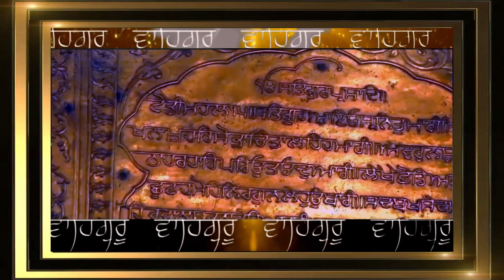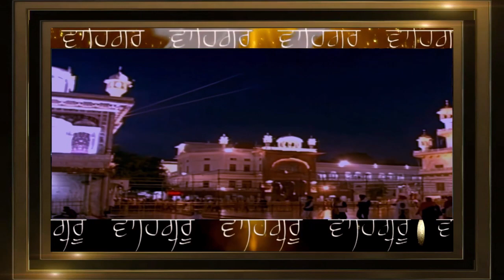ਮੋਰ ਬਬੀਹੇ ਬੋਲਦੇ ਵੇਖਿ ਬਦਲ ਕਾਲੇ MOR BABIHE BOLDE VEKH BADAL KAALE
ਚੰਦਚਕੋਰਪਰੀਤਹੈਲਾਇਤਾਰਨਿਹਾਲੇ।
Red-legged partridge (chakor) loves moon and hence stares at it without even losing its glance.

ਚਕਵੀਸੂਰਜਹੇਤਹੈਮਿਲਿਹੋਨਿਸੁਖਾਲੇ।
Ruddy sheldrake (chakavi) loves sun, and in sunlight, meeting its beloved feels elated.

ਨੇਹੁਕਵਲਜਲਜਾਣੀਐਖਿੜਿਮੁਹਵੇਖਾਲੇ।
Lotus loves water and shows the water its blossomed face.

ਮੋਰਬਬੀਹੇਬੋਲਦੇਵੇਖਿਬਦਲਕਾਲੇ।
Rain birds and peacocks also shriek when they see the clouds.

ਨਾਰਿਭਤਾਰਪਿਆਰੁਹੈਮਾਂਪੁਤਸਮ੍ਹਾਲੇ।
Wife loves her husband and mother takes care of the son.

ਪੀਰਮੁਰੀਦਾਪਿਰਹੜੀਓਹੁਨਿਬਹੈਨਾਲੇ॥੪॥
Similarly the Sikh loves Guru and this love accompanies him to the end.

GURBANI KIRTAN HAZURI RAGI SRI DARBAR SAHIB  BHAI ONKAR SINGH JI